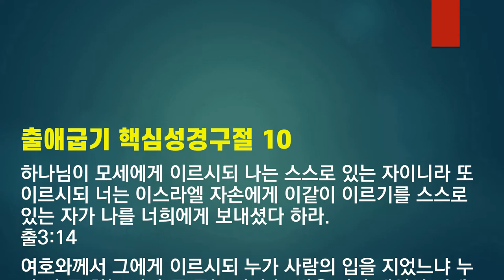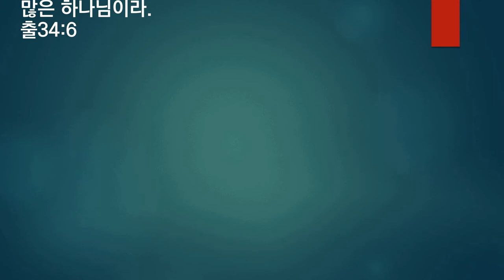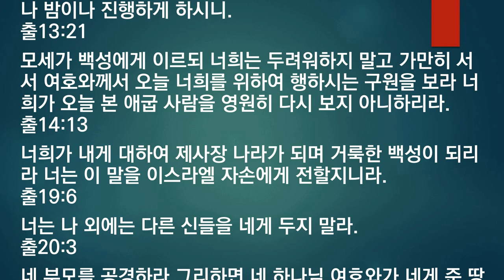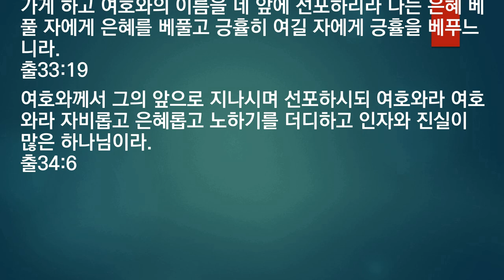성경핵심구절암송, 출애굽기 핵심 10구절, 성경구절모음, 말씀암송, 말씀듣기, 성경듣기, 5회 반복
출애굽기 성경핵심구절 암송

00:00 1회 암송
02:49 2회 암송
05:38 3회 암송
08:27 4회 암송
11:16 5회 암송

반복해서 따라하면서 필수 성경구절을 외워보세요